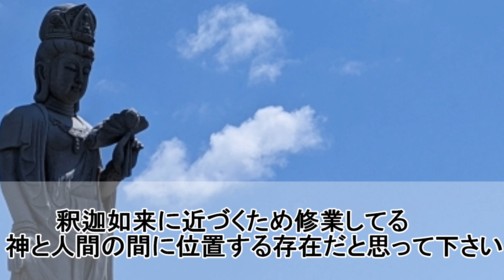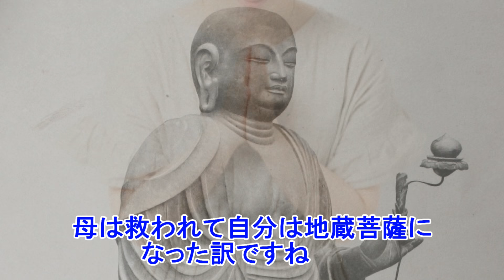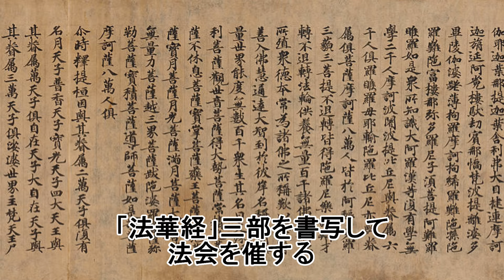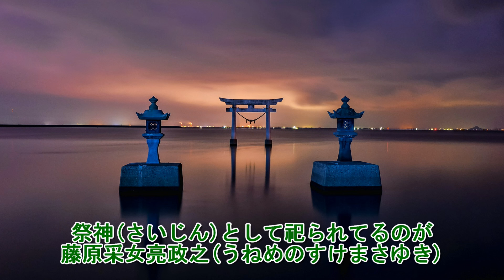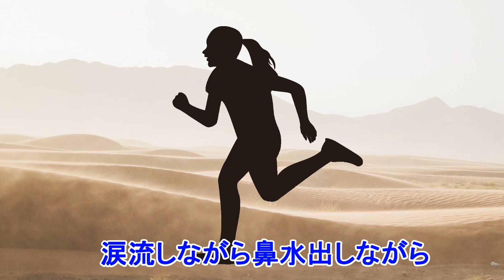世界の神様とんでもエピソード４選【地蔵様、髪神、鬼子母神の過去、ハゲた勝利女神】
今回はちょっと変わった神様やちょっとした面白エピソードについて紹介しますよ！

BGM提供
音楽素材MusMus様
イラスト屋
魔王魂様
peritune様
びたちー素材館
 H/MIX GALLERY
秋山裕和様